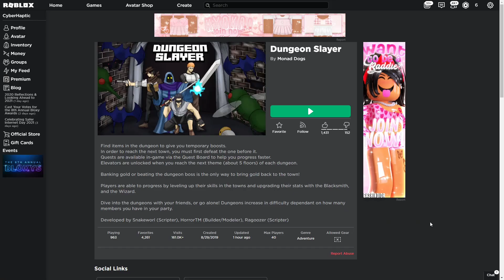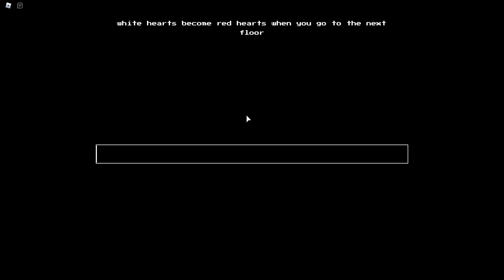Dungeon Slayer •Just Playing Away•- Roblox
Was just scrolling through the popular games page and ended up finding this game. Played it for a bit just to see if it was good and too my shock it was, then I decided to record some game play. Hope you guys enjoy!

Find items in the dungeon to give you temporary boosts.
In order to reach the next town, you must first defeat the one before it.
Quests are available in-game via the Quest Board to help you progress faster.
Elevators are unlocked when you reach the next theme (about 5 floors) of each dungeon.

Banking gold or beating the dungeon boss is the only way to bring gold back to the town!

Players are able to progress by leveling up their skills in the towns and upgrading their stats with the Blacksmith, and the Wizard.

Dive into the dungeons with your friends, or go alone! Dungeons increase in difficulty dependant on how many members you have in your party.

I'm now officially on LBRY (LBRY is a secure, open, and community-run digital marketplace. Enjoy the latest content from your favorite creators—as a user, not a product. See previews of the LBRY app and the great content available now on LBRY. Available on desktop, mobile, and in your browser.) It's meant to be a free speech platform unlike big tech, (Example: YouTube) that censors people.

I don't have a discord server anymore and no, I will not create another one.